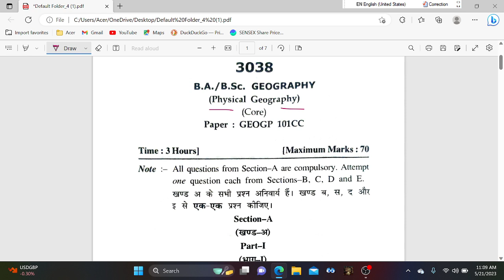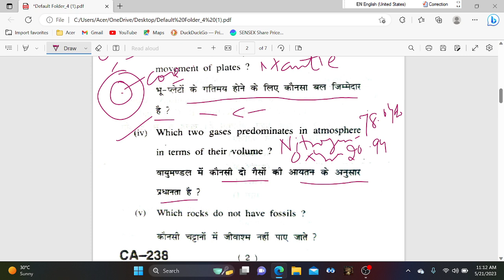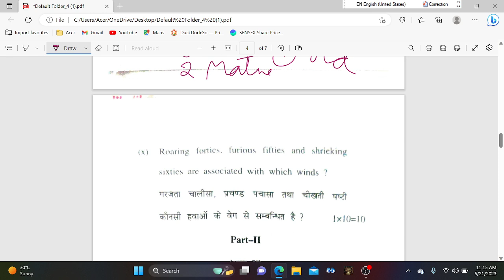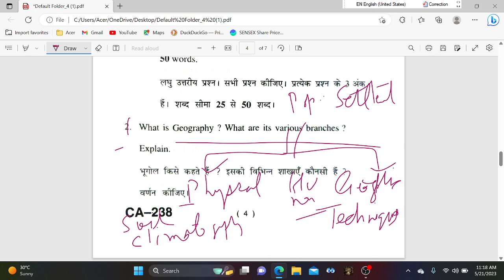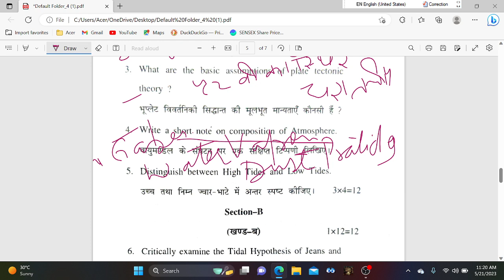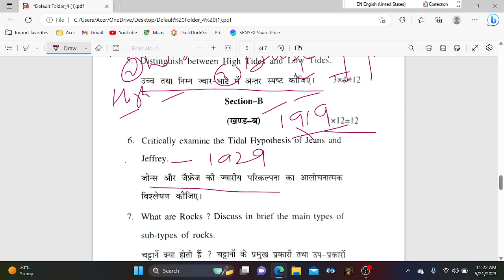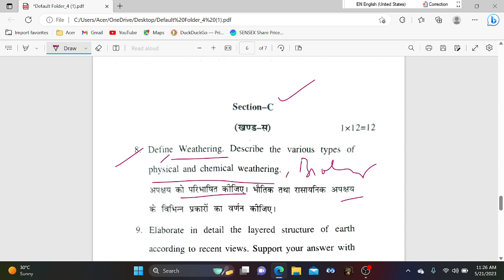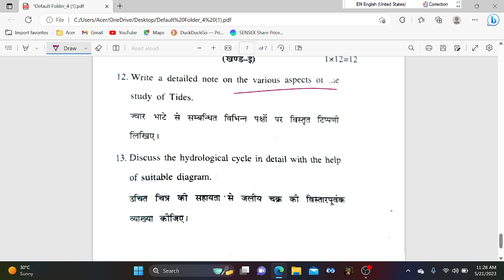ll PHYSICAL GEOGRAPHY ll latest question paper 2023 ll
In this video their is a detail description of latest question paper of physical geography.